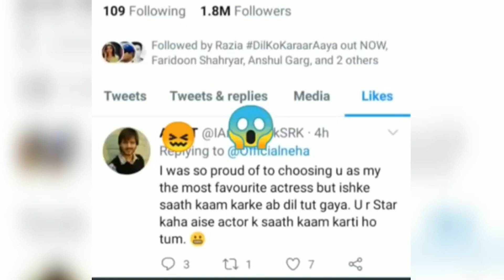Neha Sharma ने क्यों Sidharth Shukla की Insult की DilKokaraarAaya | Celebs Samachar